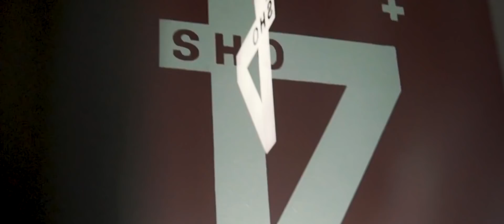DooDat600 x 9000 Rondae - 9000 600 (Official Music Video)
The official music video of DooDat600 x 9000 Rondae "9000 600" produced & shot by @TheCinemaGods of 4shoMag.com.